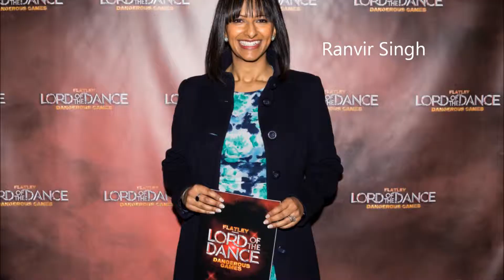Dangerous Games Gala Night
The Gala Night of Dangerous Games was held on St. Patrick's Day, March 17th 2015